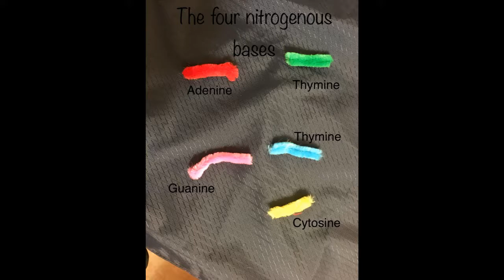Biotech dna model